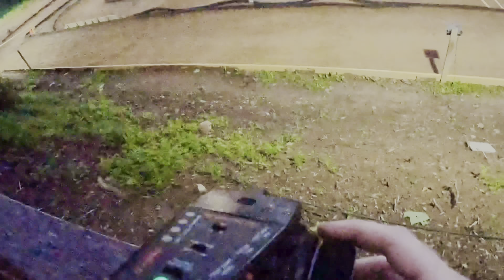WORLD FIRST LOSI PROMOTO MX OFFICIAL RACE! (Full Raceday @ Backer Patch RC)